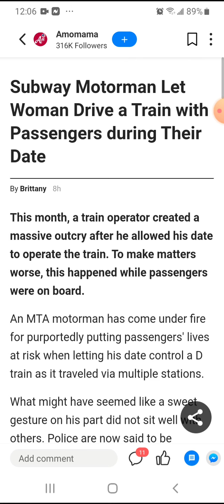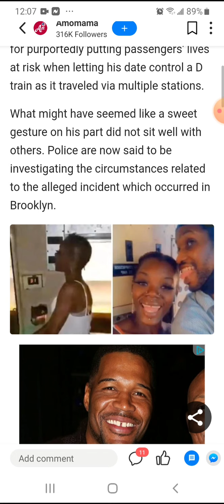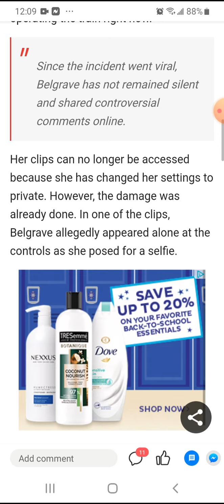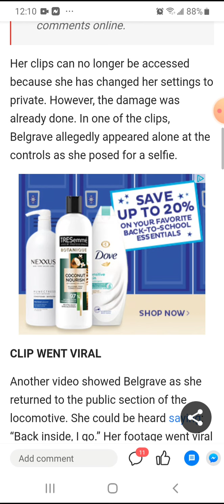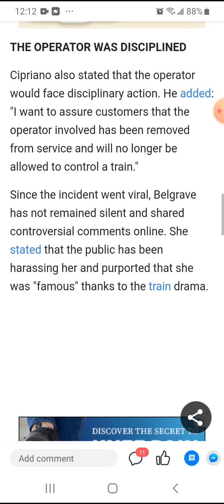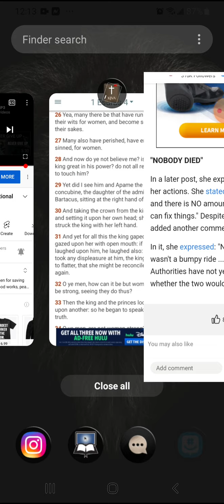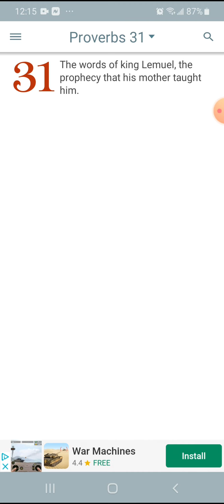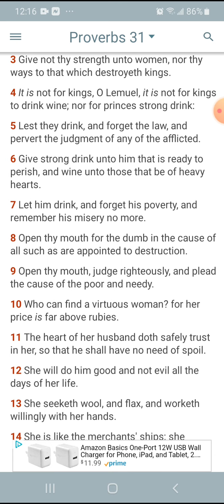Why Jake, Just Why ?